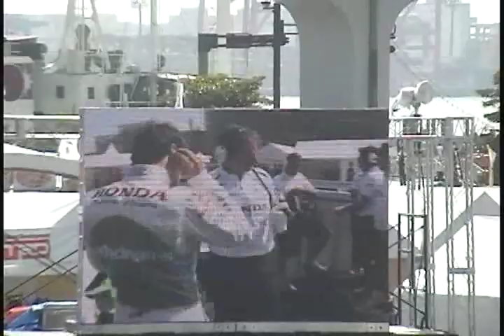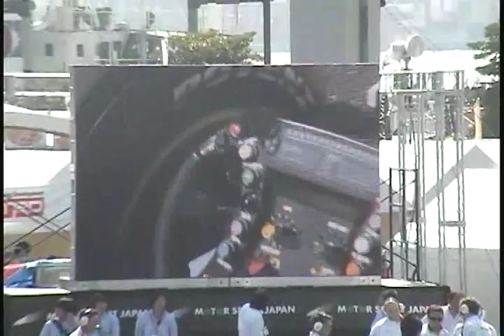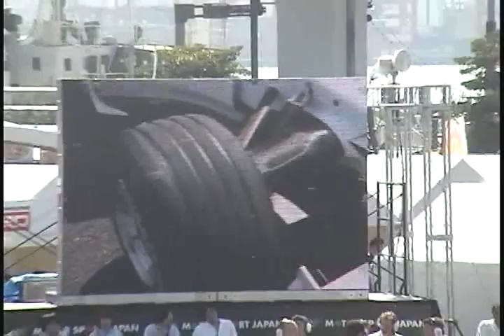2008 MOTORSPORT JAPAN RA108 Demo Run Luca Filippi S1-a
MOTORSPORT JAPAN 2008 Festival in Odaiba on　Saturday.
RA108 Demo Run on a.m. ｂｙ Luca Filippi.